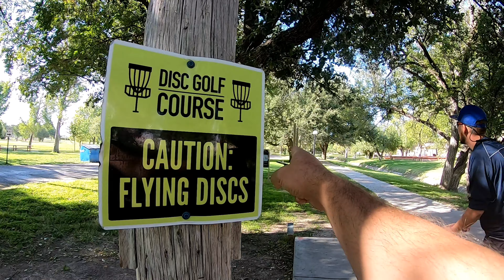DGAbros #69 Ft. Stockton, Texas Disc Golf Course Gem IN THE MIDDLE OF NOWHERE!?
Our 2020 disc golf road trip/ toy hauler retrievement weekend lands us right smack dab in the middle of nowhere. But even in the middle of  nowhere Texas, the disc golf courses here excel with fun, challenging holes that really feel like a destination golf course.  Thank you, Texas, and to whoever maintains such a great course in the middle of nowhere. Literally, we were thinking to ourselves for about 100 miles, "what kind of course can you have on all this flat, open, and empty land?"  And then we entered Fort Stockton, the main road littered with boarded up mom and pop stores,  the big name gas stations still pumping.  And then we turned a corner, and suddenly, an oasis appeared with groves of old lush green trees and thick green grass.  A multi use park that expertly gives you one hell of an 18 hole disc golf course adventure. Minus hole #2.